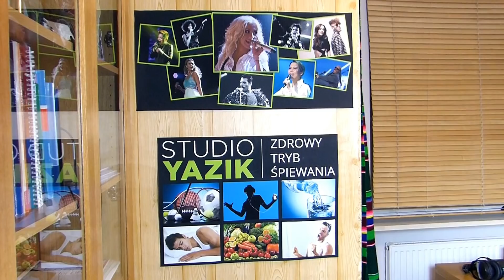So hyang - Everyone - REACTION